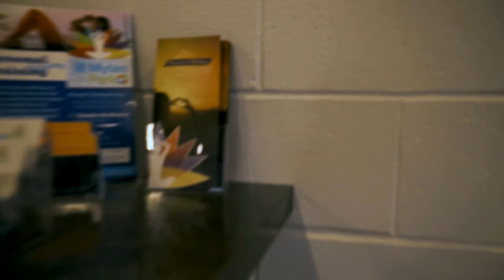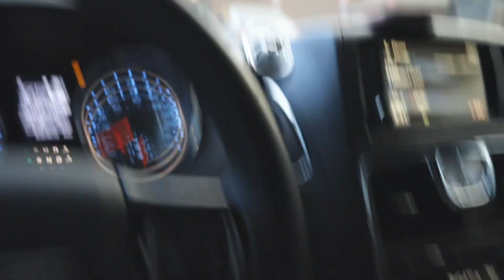Pool Day!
Welcome all!, your going to hang With The Family on our first adventure with our new vlog set up, The Canon EOS R and myself dabbling with log video format (alot harder than it looks to get colors right) dont be to harsh, the video will be alot better quality I promise...and the kiddos had a blast!, ENJOY!